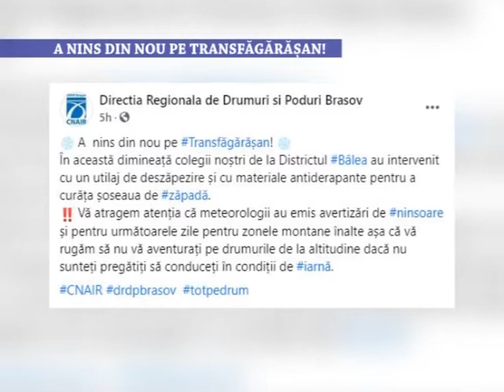A nins din nou pe Transfagarasan - 14 octombrie 2021